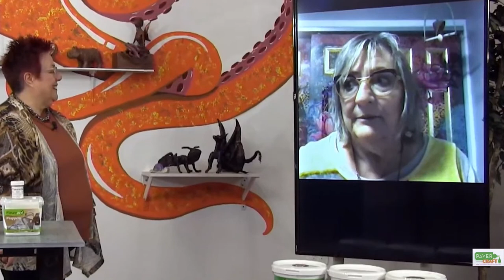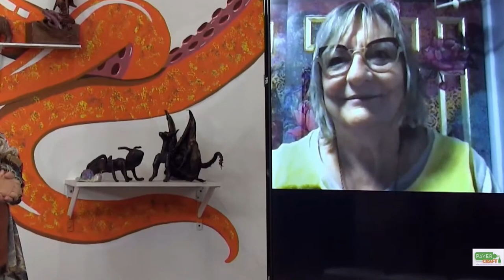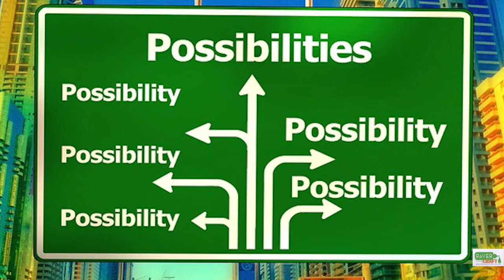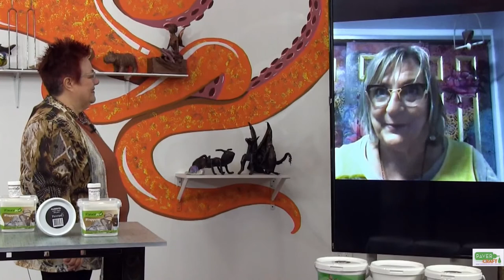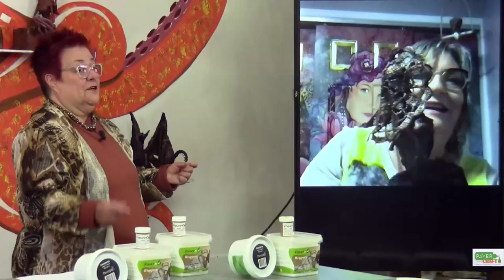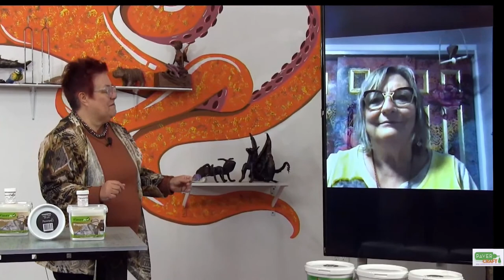Live Premier of Pavercraft TV! #1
Beverly Oliwa joins us this week for the first episode of Pavercraft TV! Join us to learn more about the versatile and eco-friendly fabric hardener Paverpol and get an amazing tutorial from Beverly on how she created her beautiful Three Ladies statuettes. Stick around for hot tricks and tips for taking your Paverpol sculptures to the next level. Best of all, get the scoop on the hottest deals for Paverpol products with this week's bundle!